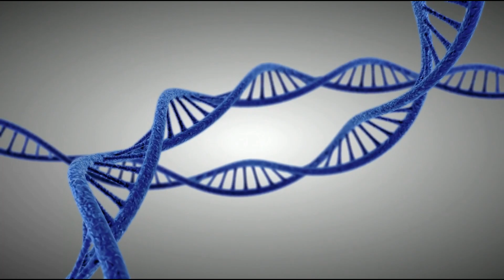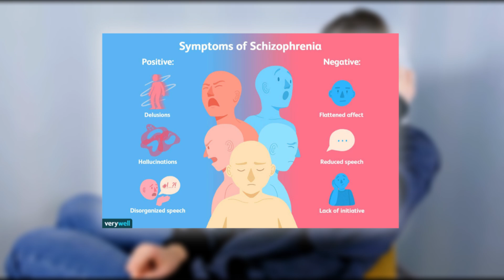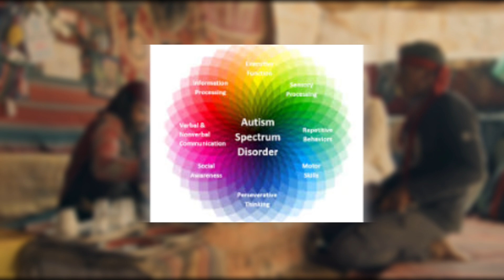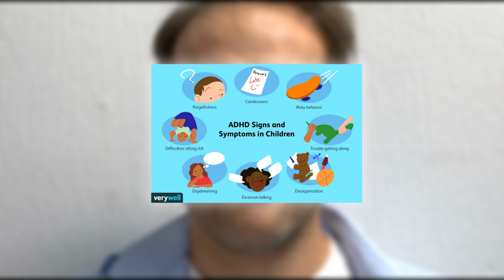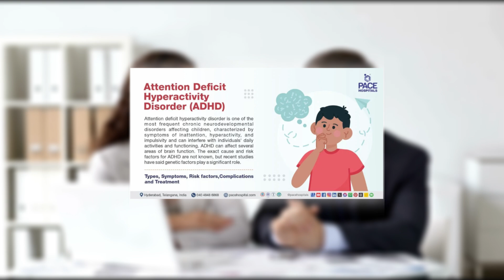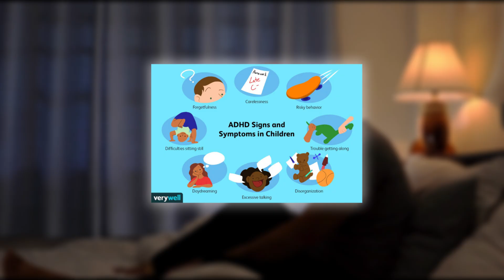4 Mental Disorders That Are Strongly Hereditary: What You Need To Know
4 Mental Disorders That Are Strongly Hereditary: What You Need To Know

Hi Everyone! Welcome to the Dailymotivation

Did you know your mental health might be written in your DNA? In this video, we explore four mental disorders with strong genetic links: Bipolar Disorder, Schizophrenia, Autism Spectrum Disorder (ASD), and ADHD.

Learn how heritability influences these conditions and what steps you can take if they run in your family. Discover practical strategies, recent research, and ways to manage mental health proactively. Your mental health journey starts with understanding—watch now to empower yourself!

🔎 Related Phrases:

Genetic Influence On Mental Health, Mental Illness Education, Healthy Lifestyle For Mental Health, Genetic Research Breakthroughs, Coping With Genetic Mental Health Risks, Mental Health Support Systems, Early Detection Of Mental Disorders, Mindfulness For Hereditary Conditions, Mental Health Management Strategies.